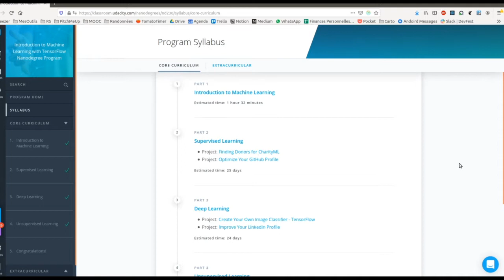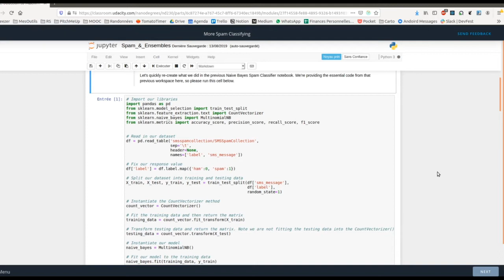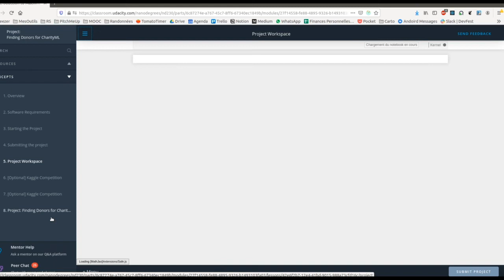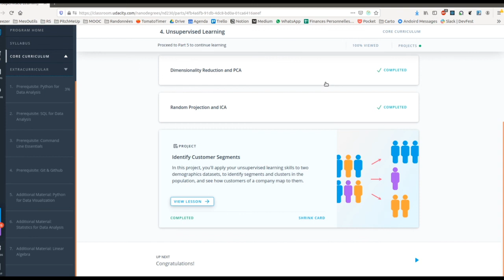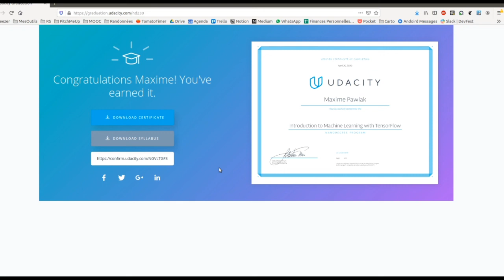🇫🇷 [RX] Introduction to Machine Learning - Udacity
Petit passage en revue de la plateforme Udacity suite à un mooc réalisé sur cette plateforme.